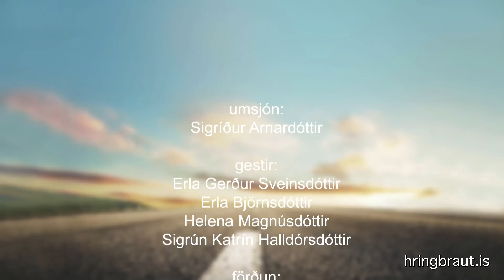Folk 2016 9 youtube